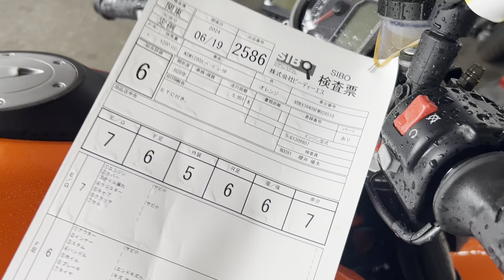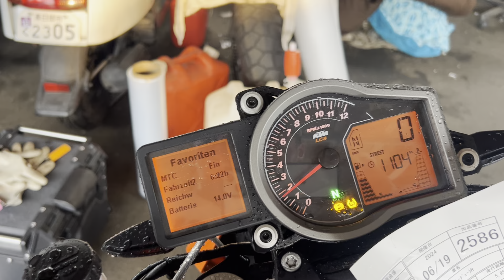KTM 1290 SUPERDUKE R - VBKV3940XFM928510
В ПУТИ
* Год указан по данным аукциона. Возможна корректировка после прохождения лаборатории и установления года производства.